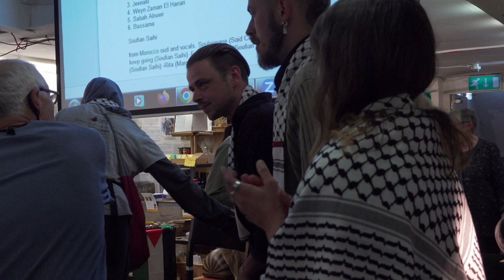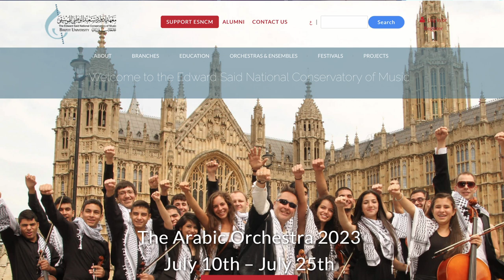Concert and event at Palestine Museum and Cultural Centre - Bristol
An event organized by the Palestine Museum and Cultural Centre - Bristol.
Featuring musicians Soufian Saihi, Nabra and the Edward Said Palestine National Conservatory of Music - Gaza Branch
With David Mowat, Julia Bush and 2023 Freedom Flotilla participants.